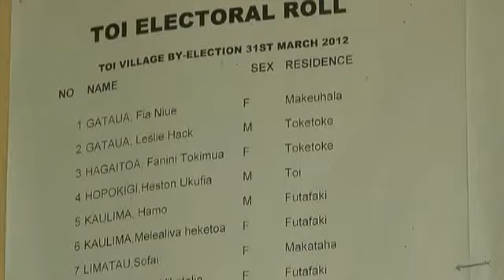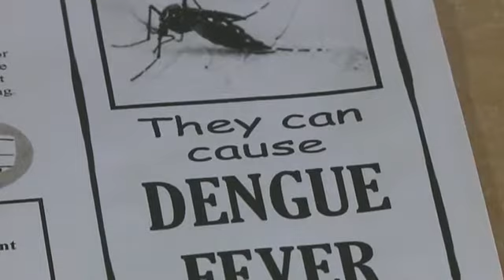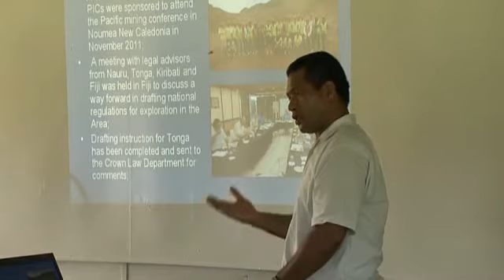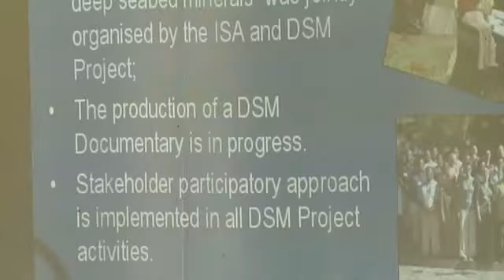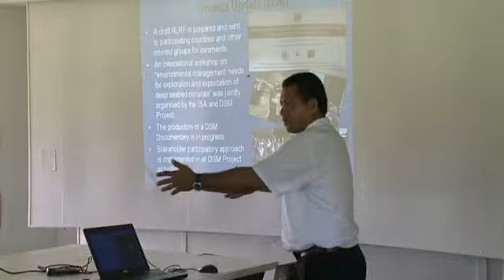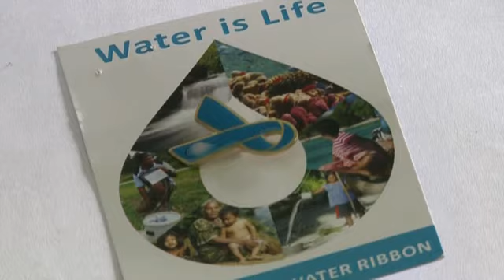BCN News Niuean 3rd April 2012